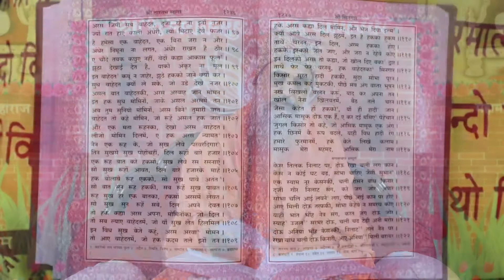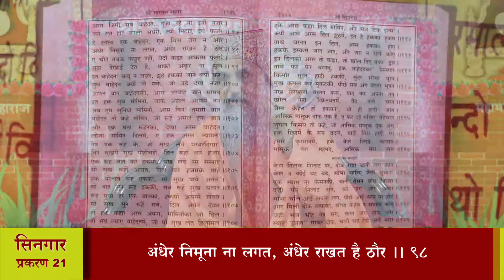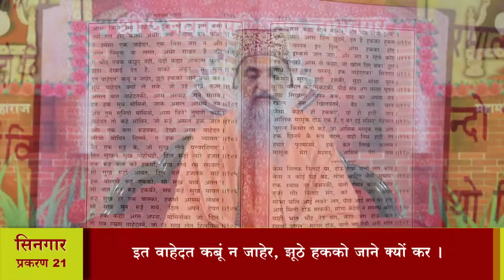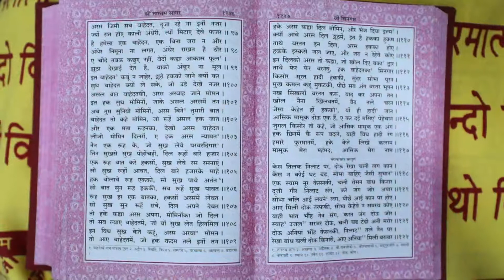श्री तारतमसागर (प्रशिक्षण) दैनिक 24-11-2020